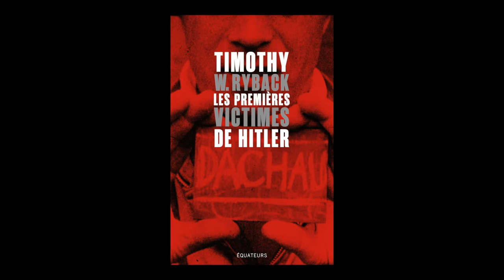Timothy W. Ryback - Les premières victimes de Hitler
Timothy W. Ryback vous présente son ouvrage "Les premières victimes de Hitler" aux éditions des Equateurs.